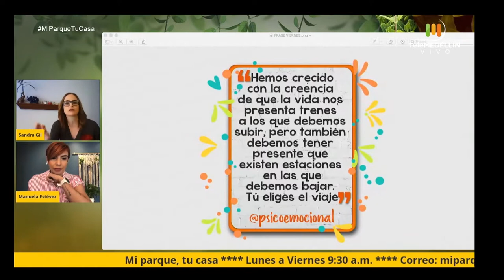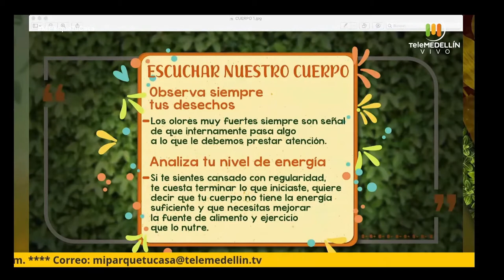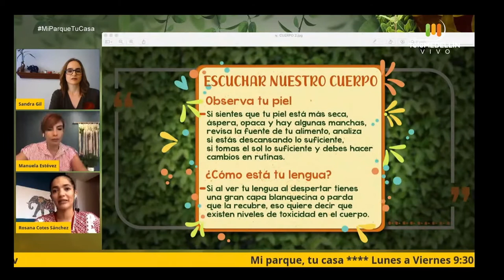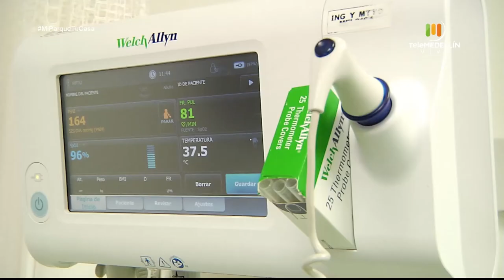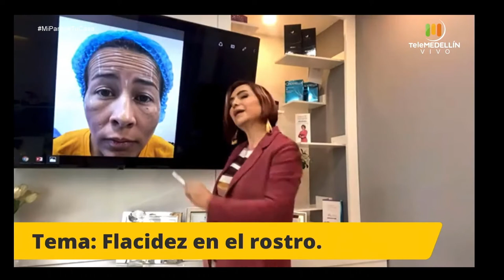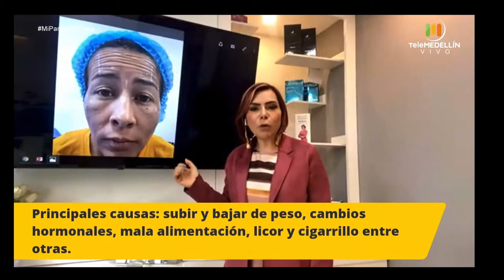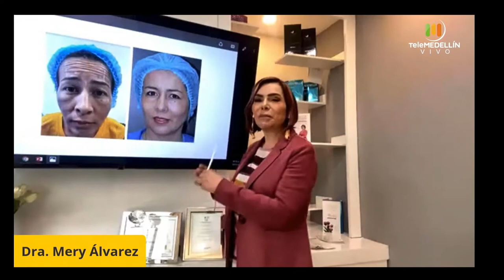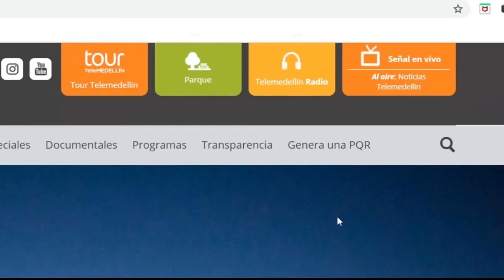Medicina AYURVEDA [Mi Parque, Tu Casa] Telemedellín